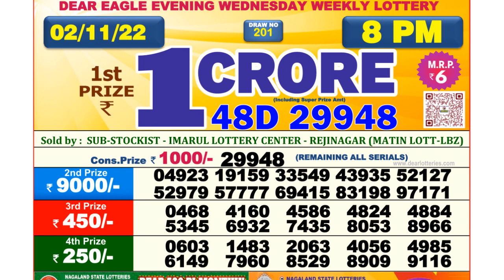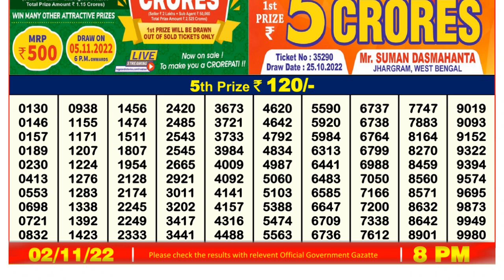Nagaland Lottery Sambad Live 8pm 02.11.21